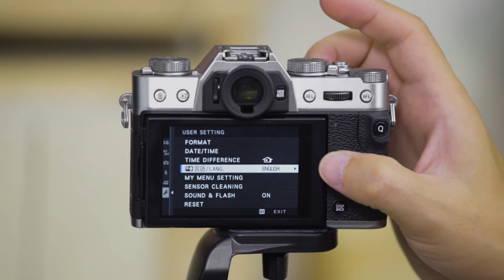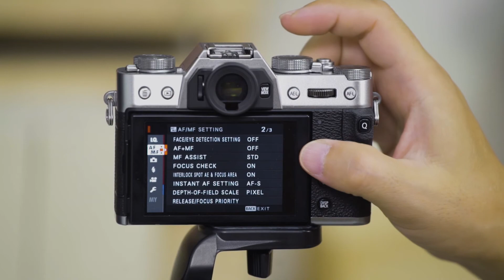12▶ Fujifilm X-T30: Hướng dẫn nhanh cách thiết lập. Có tốt như Fujifilm đã quảng cáo không???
- Fujifilm dòng X có thiết kế đẹp và kiểu dáng hoài cổ, và cũng vì vậy cách thức vận hành của nó thiên về kiểu cách đã từng có cách đây nhiều chục năm, và vì vậy những người mới chơi hoặc bước từ hệ thống khác có thể sẽ bỡ ngỡ. Vì vậy hiểu được cơ bản cách Fuji X và đặc biệt là chiếc X-T30 vận hành thế nào sẽ giúp các bạn làm quen nhanh hơn và có thể có hứng thú sở hữu – nếu còn đang cân nhắc
 - Video dài hơn 10’ và có các mục chi tiết vì vậy các bạn có thể nhảy nhanh tới nội dung quan tâm theo hướng dẫn sau:
Phút thứ:
1:09 Vị trí các phím điều khiển ở mặt trên, trước, sau và ở ống kính
3:14 Nút điều chỉnh Diop ở EVF giúp những người cận hoặc viễn (trong vòng 3 độ) có thể bỏ kính mà vẫn sử dụng được
3:41 Nút View mode để tùy chọn việc ngắm hình qua khe ngắm điện tử EVF, qua màn hình LCD hay cả hai
4:29 Chế độ tự động hoàn toàn với bánh xe trước chọn các cảnh đặt sẵn
5:11 Hướng dẫn thiết lập máy ở các chế độ PASM
7:18 Khi nào nên sử dụng nút Boost mode
7:55 Chỉnh menu qua tiếng Việt
8:24 Chỉnh nhanh các thiết lập lấy nét
9:24 Nhận diện khuôn mặt / mắt

💥 zShop.vn là Đại Lý Chính Thức Canon,Nikon,Sony, Fujifilm .